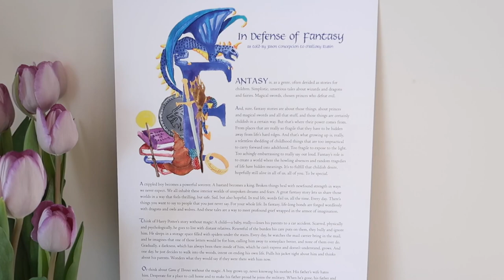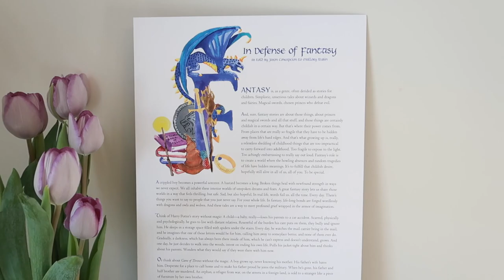PUTTING AWAY THE NEWBORN CLOTHES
Ring Light